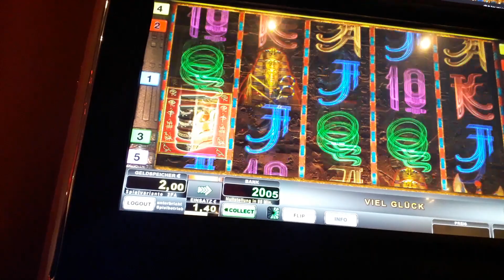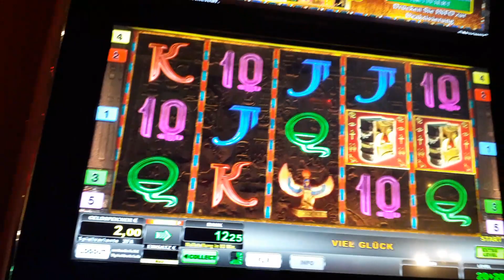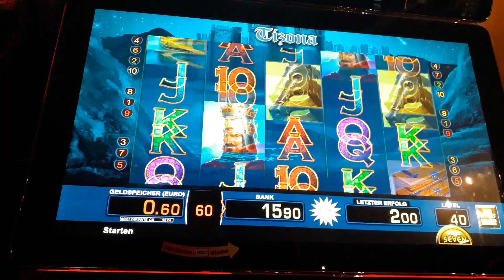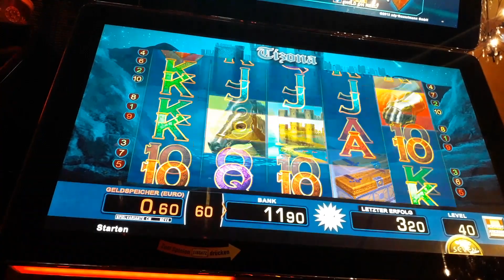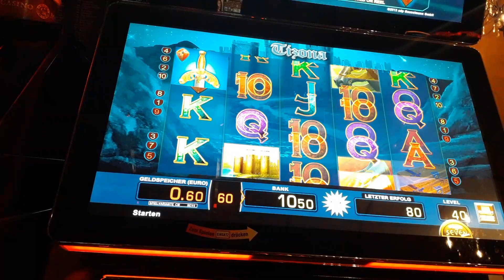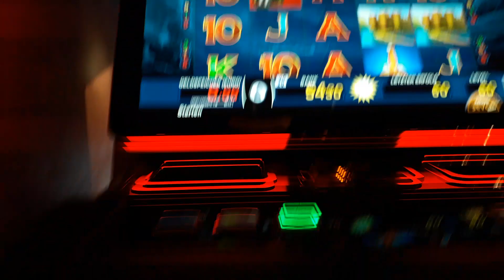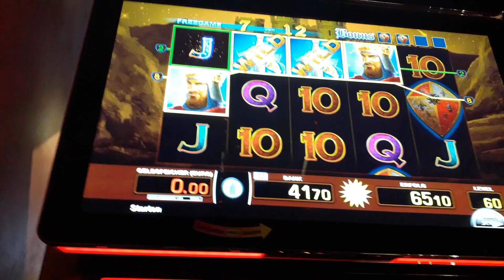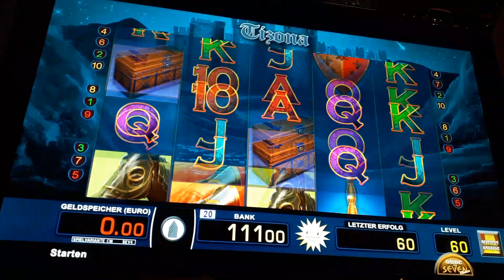Book of ra fixed und Tizona gezockt!Moneymaker84, Merkur Magie, Novoline, Merkur, Gambling, Slots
Moneymaker84 zockt Book of ra fixed und Tizona, Merkur Magie, Merkur, Novoline, Gambling, Slots